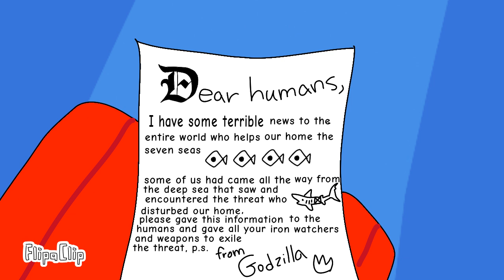Oarfish: the earthquake forecaster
The oarfish or Regalecus glesne is a long, ribbon-shaped, scaleless fish that lives in the deep sea. It's the world's longest bony fish, with documented lengths of up to 8 meters, and unconfirmed reports of 17 meters. The oarfish's physical characteristics and swimming style, what is really special about this fish is how many people mistake this fish as a sea serpent and this was led to speculation that it's the source of many sea serpent myths, however, in 2025, an oarfish was been spotted at Thailand and it turns out that many people call it the message of the godess of the sea or the earthquake messenger.

let me know down the comments below and tell me what you think about this majestic creature of the sea